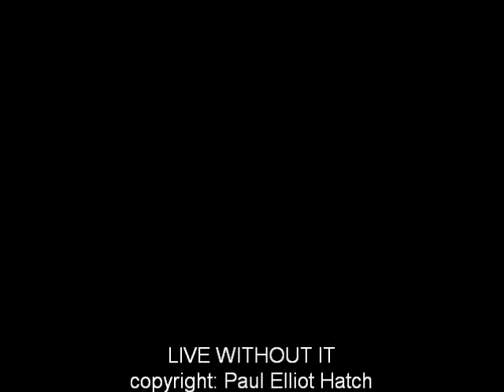Paul Elliot Hatch Live Without It demo take 2 UPLOAD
Paul Elliot Hatch - demo - this was the 2nd or 3rd take of this song... still a work in progress.